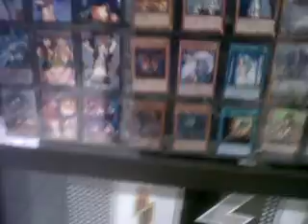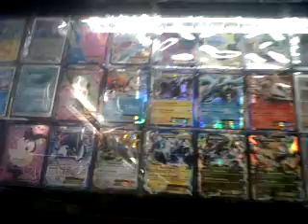Pokepsula - Posters y Tarjetas De Pokémon TGC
Aquí filmando el local donde en ocasiones compro cartas del Trading Card Game aprovechando que estaba cerrado están bien chidas las cartas mas la de mi amada Meloetta xD